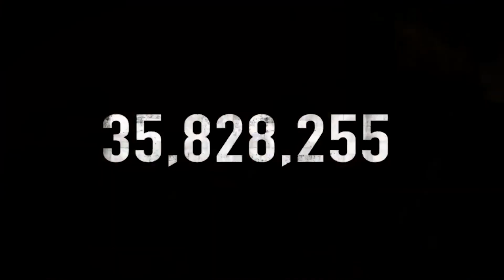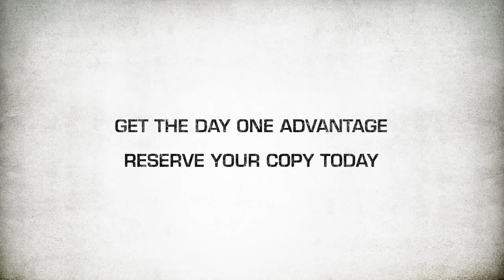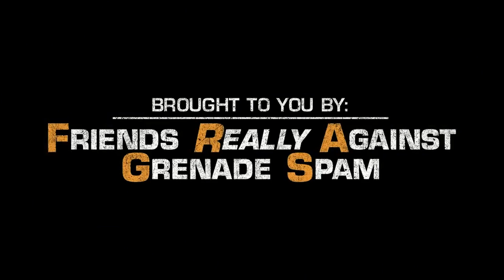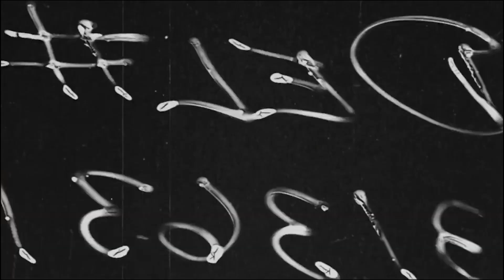Historische Battlefield Trailer - Rückblick auf Seltene & alte (2002 - 2010) Teil 2 von 2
Historische Battlefield Trailer - Rückblick auf Seltene & alte (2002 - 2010) Teil 2 von 2. Der Anfang von Battlefield so war das damals.

Gamer schaut euch mal das an (für helden):
24x Rockstar Energy Blue Rasberry ✗